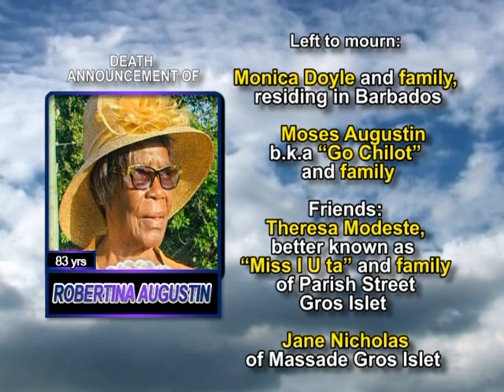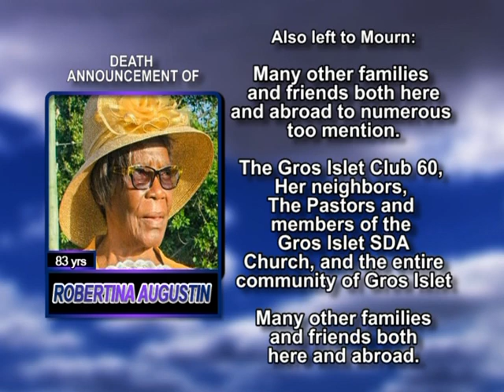Robertina Augustin long